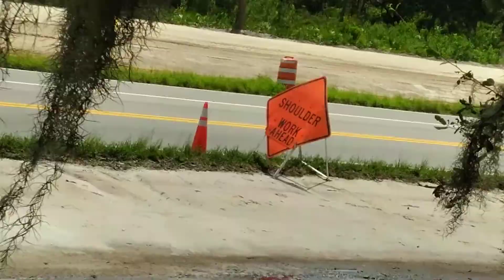a kumstua bulldozer pushing dirt and grading a hill.